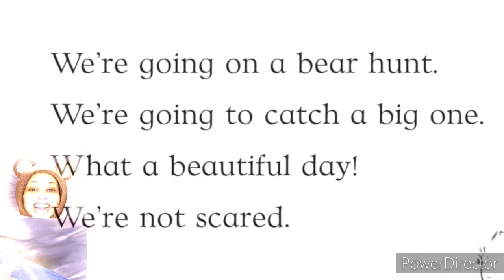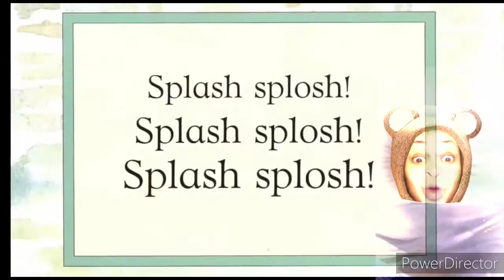We're going on a Bear 🐻 Hunt. song by Eric Litwin